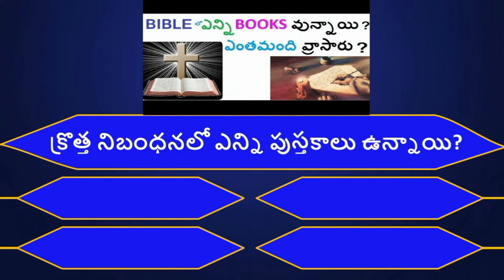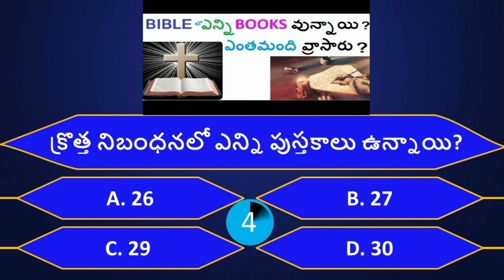Jesus Word Channel Bible Quiz : Test Your Knowledge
jesus Word Bible Quiz Test Your Knowledge/In this video, Jesus Word Channel is releasing a new video entitled "The Great Cataclysm." This video is a prophetic warning about the coming events that will take place on October 7, 2022.

This video is a must-watch if you want to be prepared for the coming cataclysm. This video will teach you about the signs and prophesies that point to October 7, 2022 as the day of the great judgment. Whether you're a Christian or not, this video is a must-watch!